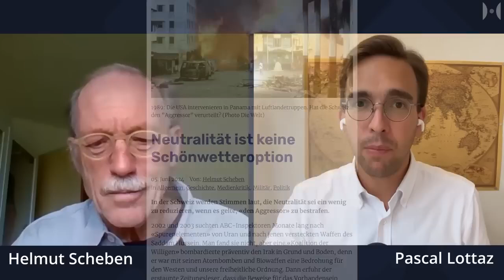La banalidad de la retórica bélica.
¿Por qué odian los belicistas los argumentos racionales y los hechos? Porque trabajan en contra de la estupidización e infantilización de las masas necesarias para una guerra sangrienta. Por eso, la primera víctima de la guerra no es solo la verdad, sino también la argumentación racional. Quien es consciente de la complejidad del origen de los conflictos, no se lanzará a la refriega con una bayoneta en la punta del rifle bajo gritos de júbilo.